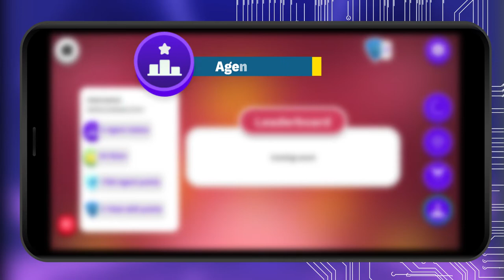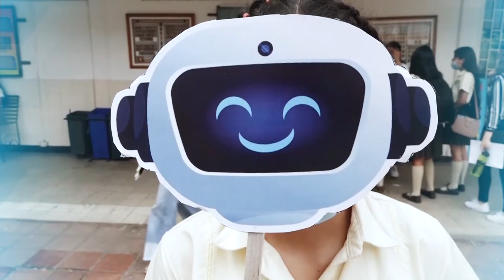Be The 1 Challenge - Elementos de gamificación